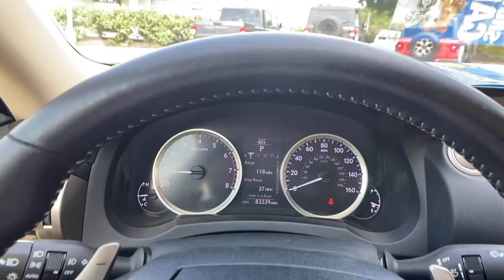2016 Lexus IS at Oxmoor CDJR Louisville & Lexington, KY CU6708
Eminent White Pearl Used 2016 Lexus IS 200t available at Oxmoor CDJR in Louisville, Kentucky. Servicing the Lexington, Elizabethtown, KY New Albany, IN Jeffersonville, IN area.

Oxmoor CDJR
4520 Shelbyville Rd

Parchment w/NuLuxe Seat Trim, ABS brakes, Alloy wheels, Compass, Electronic Stability Control, Front dual zone A/C, Heated door mirrors, Illuminated entry, Low tire pressure warning, Power moonroof, Remote keyless entry, Traction control. Lexus IS 2.0L I4 Turbocharged Clean CARFAX. 22/33 City/Highway MPGbrbrAwards:br * 2016 KBB.com Brand Image Awards * 2016 KBB.com Best Resale Value Awards Please CALL FOR AVAILABILITY as our inventory changes frequently . Serving Louisville Kentucky from our 4520 Shelbyville Road location as well as all surrounding areas including Lexington, Shelbyville, Elizabethtown, Clarksville Indiana and Jeffersonville Indiana.